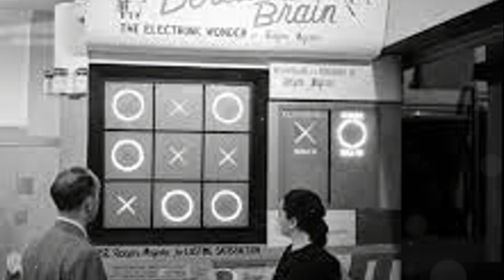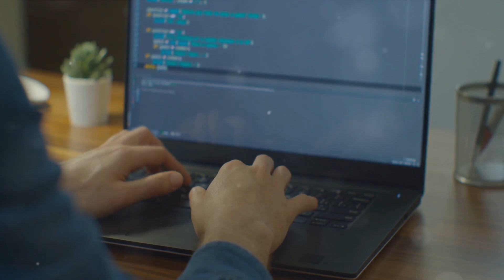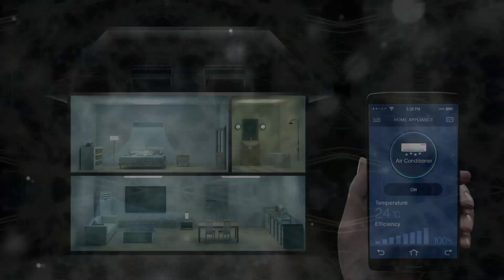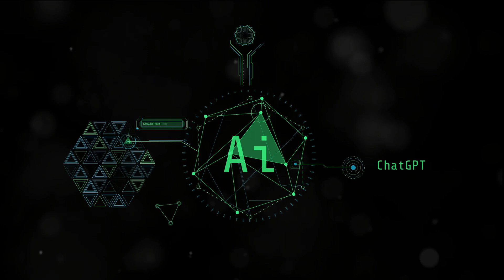Artificial intelligence documentary 2024| The history of Ai | The future is now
In this video, we delve into the fascinating world of AI and explore the latest advancements in Artificial Intelligence for 2024. Join us as we unveil the known facts and predictions surrounding this revolutionary technology. From cutting-edge research to incredible breakthroughs, we showcase the incredible possibilities that AI holds for the future. Don't miss out on this eye-opening journey into the future of AI. Let's explore the limitless potential of AI together.

OUTLINE:

00:00:00 The Birth of AI
00:02:41 The Emergence of Expert Systems
00:05:37 The Era of Machine Learning and Neural Networks
00:08:15 The Rise of Deep Learning
00:11:01 The Future of AI
00:13:28 The Journey Continues